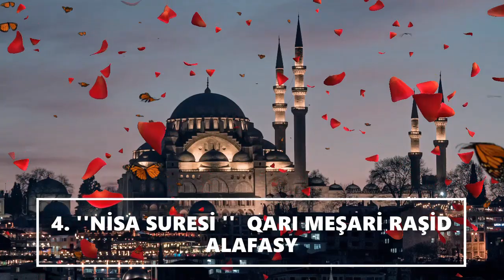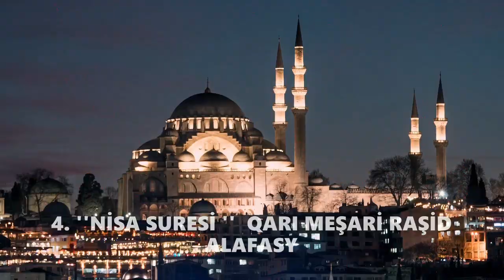4. ''NİSA SURESİ '' / QARI MEŞARİ RAŞİD ALAFASY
QARI MEŞARİ RAŞİD ALAFASY

Beğenmeyi unutmayın .
EĞTİM.

Beğenmeyi unutmayın .
EĞTİM